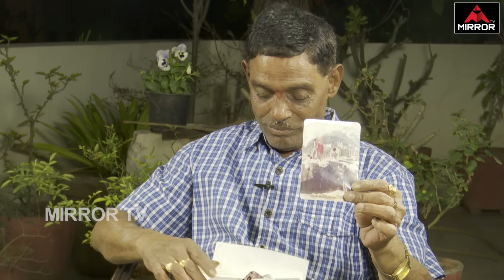Senior Journalist Tipparaju Ramesh Babu Sensational Comments On Sr Ntr's Sons l RGV | Mirror TV